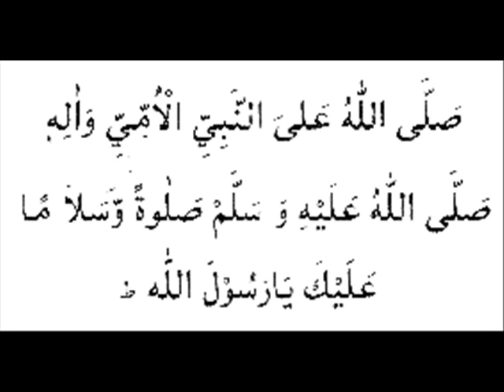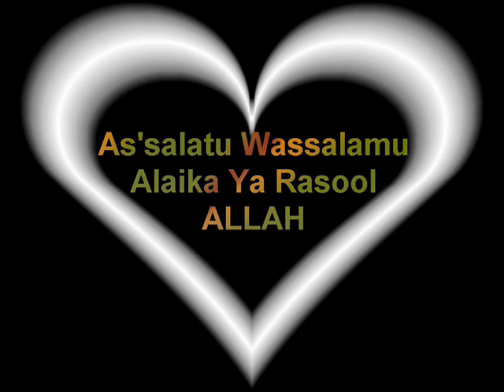Mere Sarkar Suntey Hain | Allama Hafiz Bilal Qadri